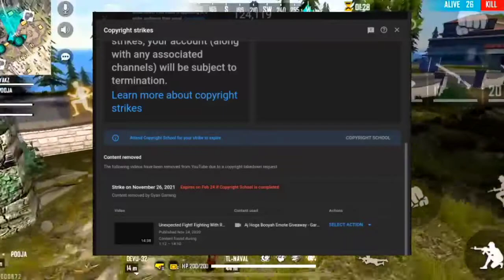AKSHAY AKZ CHANEL GYAN SUJAN STRIKED പൊക്കി 😩GUYS || THIS NOT FAKE